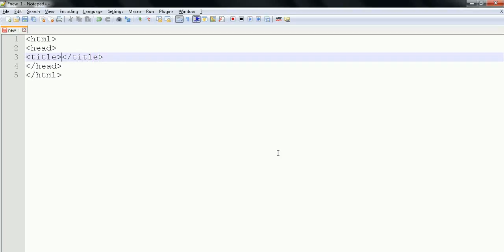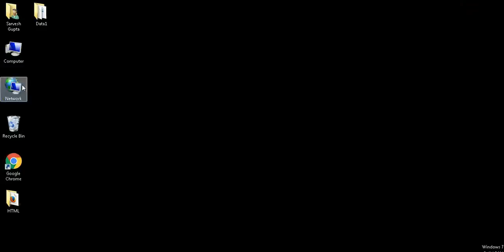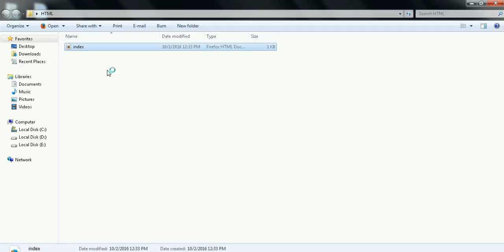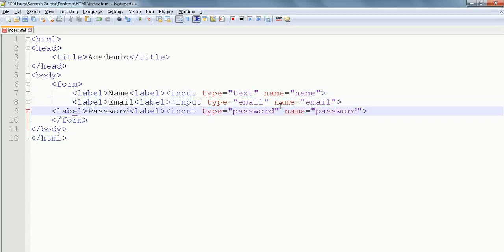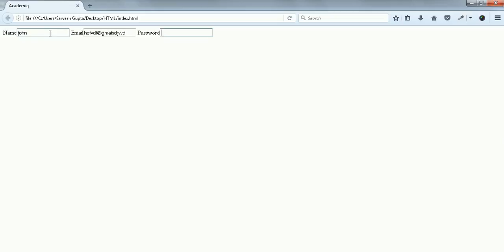Learn Html - How to create html form Part1